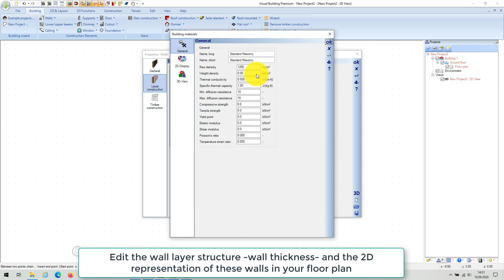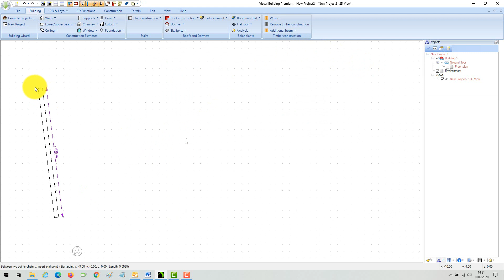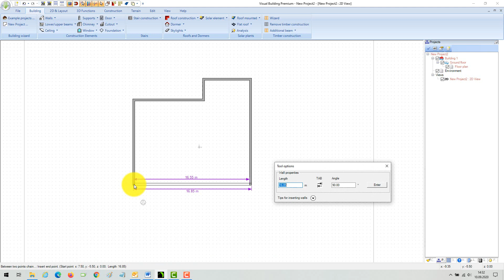Draw Floor Plans in Visual Building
This video shows how to draw floor plans in Visual Building using our new numeric wall tools.